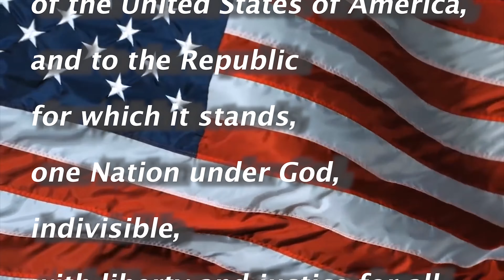SCHS broadcast 9/11/23